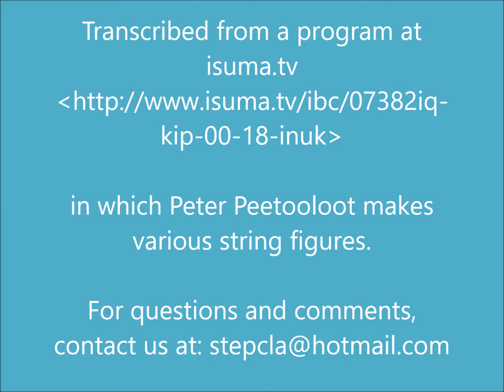Kitikmeot string figure as made by Peter Peetooloot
A relatively easy Kitikmeot (Nunavut, Canada) string figure, that was originally made by Peter Peetooloot on a film on Isuma TV

The figure is rare. It can be found in Guy Mary-Rousselière. Les Jeux de ficelle des Arviligjuarmiut. Ottawa 1969. Page 75, nr. 66bis Tuperjuk Iglugegjuk ("the two tents").